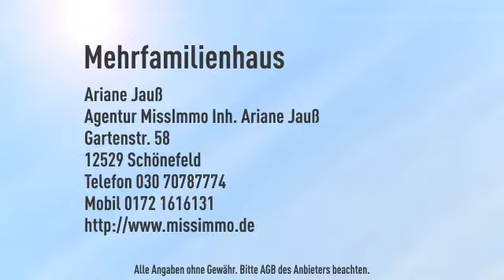2 Mehrfamilienhäuser bei Berlin ** begehrte Wohnlage** 5 Wohneinheiten ** voll vermietet **